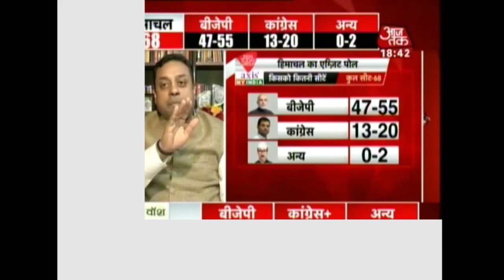ExitPoll2017 गुजरात हो या हिमाचल-सबके सर्वे में BJP की ही जीत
गुजरात और हिमाचल प्रदेश में विधानसभा चुनाव के बाद आए एक्जिट पोल सर्वे के आधार पर माना जा सकता है कि नरेंद्र मोदी के प्रधानमंत्री के बाद भारतीय जनता पार्टी (भाजपा) का विजयी रथ इन राज्यों में भी नहीं थमेगा. सर्वे दोनों ही राज्यों में भाजपा को बड़ी जीत दिलाता दिख रहा है और पार्टी गुजरात में 22 साल से सत्ता पर काबिज रहेगी तो हिमाचल में 5 साल बाद सत्ता में लौट रही है.